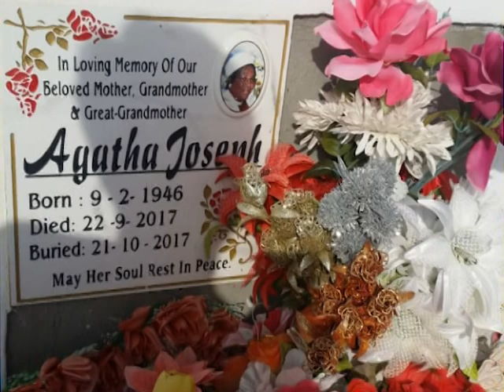Agatha Joseph life in photos 2